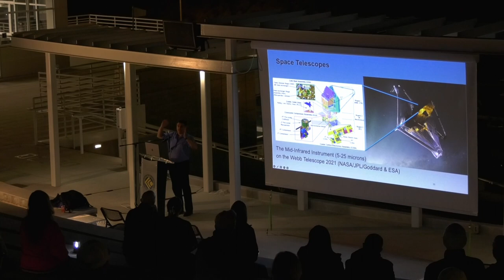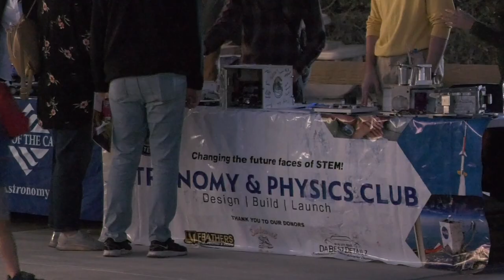COC Star Party